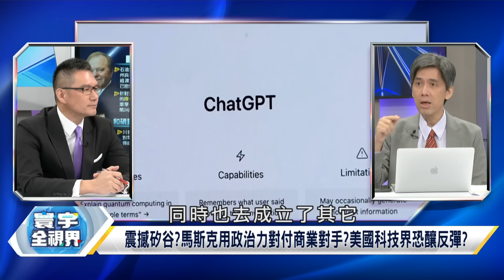習近平版俄烏停戰方案已定？川普關稅還沒賺半毛 英特爾恐關門？寰宇全視界 20241117【完整版】何戎 左正東 王安亞 施威全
主持人 何戎

政大國發所助理教授 王安亞

亞利桑那廠進度穩定?張忠謀:狀況十分良好!台積電鬆口氣?
拜登臨別秋波?趕進度給錢?台積電獲得美元66億補助定案!
美方期待數千萬尖端晶片 台積電只能照做 雙方已談妥?
張忠謀樂觀看待新廠 獲川普政府信任?地緣政治危機解除?
不怕川普開鍘 捍衛飯碗 鮑爾:不受政府任何其他部門影響
因應川普政權 聯準通膨2%目標生變?新劇本怎麼寫?
美國經濟增長強勁 聯準會軟著陸見效?歷史會記上一筆?
川普靠反建制派起家 不甩聯準會 鮑爾能做完任期?
盟友跳船第一槍?德國智庫:英特爾德國新廠極不可能實現
超酸!德國經濟研究所:慶幸尚未向英特爾支付100億歐元補助
川普"美國製造"政策不變 德國製造業被迫外移 考驗蕭茲智慧
關稅兩面刃 過度依賴將損及盟友信任 川普政府會適度轉彎?
石油大亨聯手金主 川普過渡團隊恐終結電動車購車優惠
拜登"降低通膨法"恐被下架 川普經濟學走回頭路 通膨再起?
馬斯克掌政府效率部 電動車反遭川普開刀 兩人關係生變?
電動車產業難以自力更生?缺少政府關愛 影響特斯拉獲利?
特斯拉供應鏈深耕台灣 台廠比重大 電力模組.汽車零組角色吃重
示警?空話?童子賢:川普取消補貼 對電動車影響比傳統汽車產業大
川普政策影響特斯拉供應鏈 台廠首當其衝 再次陷入地緣風險?
馬斯克領導政府效率部 竟找企業下手 首波鎖定OpenAI?
馬斯克:不了解捐贈一億美元的OpenAI 如何變成營利組織
震撼矽谷?馬斯克用政治力對付商業對手?美國科技界恐釀反彈?
川普再入主白宮 共和黨結束俄烏戰爭充滿信心?
新任國安顧問表態 川普將專注於結束戰爭!
眾議院軍事委員會主席:川普年底就能達成停戰
共和黨對結束戰爭充滿信心 真會這麼順利嗎?
川普勝選後第一週 俄羅斯無人機攻擊上升44%
單日145架 俄軍刷新無人機攻擊烏克蘭最高紀錄!
川普上台 普丁對烏克蘭攻擊壓力不減反增?
俄羅斯加強空襲力度 怎麼解讀背後政治訊號?
俄羅斯偵察小組跨越邊界 入侵烏國切爾尼戈夫州
俄羅斯也要仿效烏克蘭 對不設防邊境進行奇襲?
俄軍偵查小組侵入邊境 摸點準備學烏軍搞奇襲?
切爾尼戈夫鄰近基輔 俄軍突入動搖烏克蘭國本?
不只川普要推動俄烏和談 德國也要跟進?
蕭茲調停俄烏 先後與澤倫斯基.普丁對話
澤倫斯基批評蕭茲 破壞孤立普丁努力!
澤倫斯基怒批德國 怕蕭茲跟普丁討論和談?
習近平出席APEC峰會 努力經營亞洲國家關係
習近平首次會見石破茂 兩人談話約30分鐘
中日首腦會晤 談成哪些戰略性和互惠互利合作?
習近平與石破茂會面 中日關係回溫前兆?
習近平拚外交 同一天連續會見黃循財.尹錫悅
中星會談有共識 加強推動多極化.全球化!
習近平趁西方聚焦俄烏問題 積極拉攏亞洲國家?
習近平參與APEC峰會 如何佈局亞洲外交?